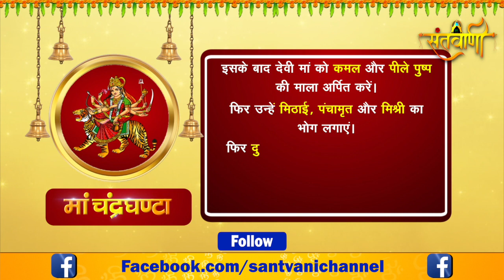Navratri 2021 Day 3 Maa Chandraghanta | तीसरे दिन मां चंद्रघंटा की आराधना, जानिए पूजा विधि और मंत्र